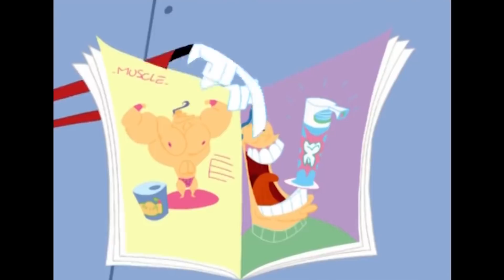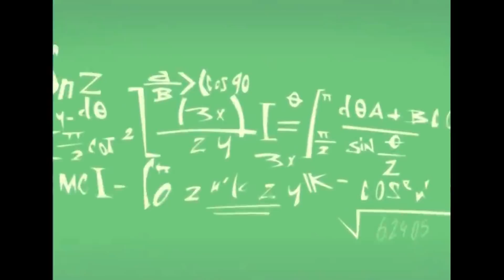Ratz - TOP 3 COMPILATION 2019 - Episode en HD